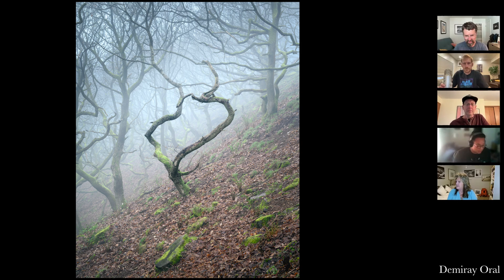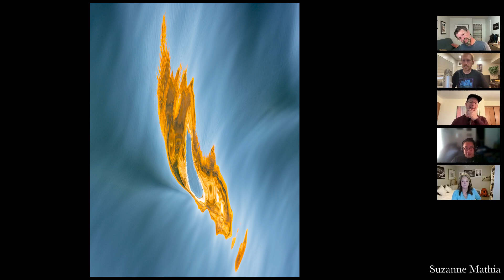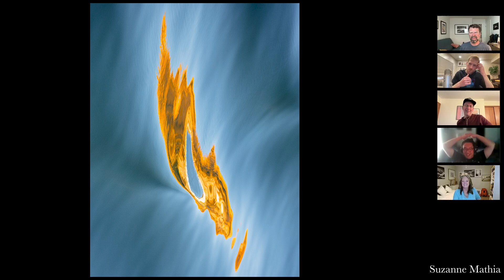Brews n' Views: Ep. 25 - Suzanne Mathia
World Class Beers & Photos